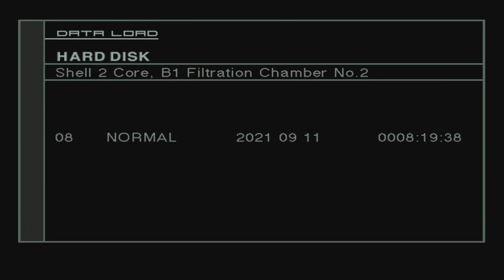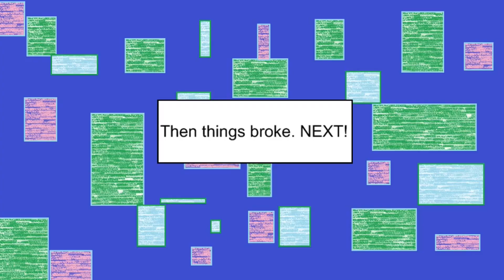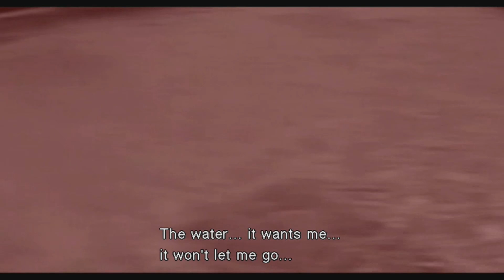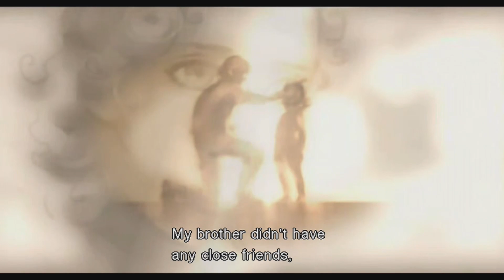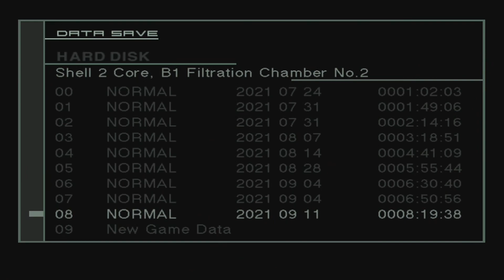Episode 563: The End of Vamp Forever | NavigatorEX Twitch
Original stream date: September 25, 2021

When you don't have crosses and garlic, claymores will have to do. The ultimate final battle between Raiden and Vamp concludes today on Metal Gear Solid 2: Substance! And there will be no sequels, so let's forget that for a bit and focus on "sibling rivalry" and Rose drama!

...But seriously, Vamp can go to hell.

Thanks again to No3rdImpactPlz/King_Thunder365, as topics in chat are often brought by him.